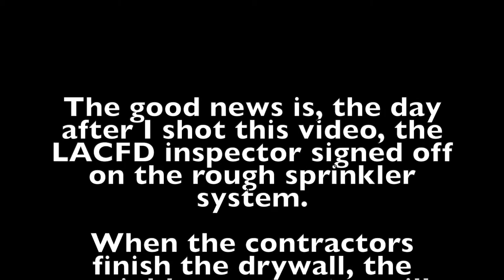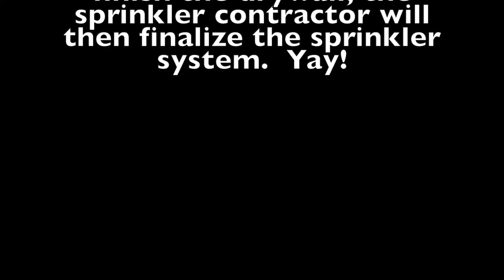Dome House Sprinkler System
Short video about the dome house sprinkler system.  If you're interested in building your own dome shaped underground house, check out Formworks Building on Facebook.  They are the designers and architects of these homes, and they sell the dome kit that goes with your plan.  Tell them Eddie sent you!